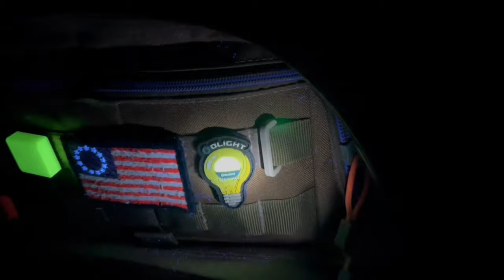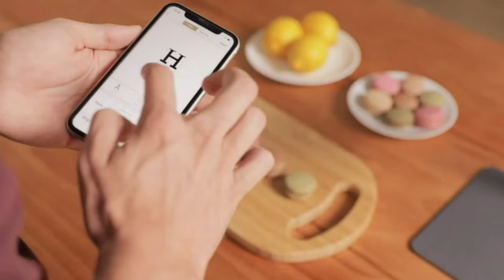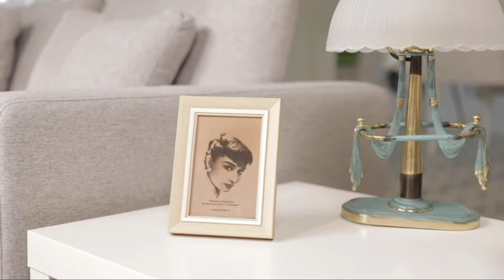Discover the Coolest Gadgets You Can Buy Our Top 5 Picks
5 Coolest Gadgets That Will Change Your Life - Top Tech Picks!In this video, we will introduce you to the top 5 coolest gadgets that you can buy right now. These gadgets are designed to make your life easier, more efficient, and more enjoyable. From smart home devices to portable chargers, we've got you covered!
Zenlet Lava Ball
EleMake Fingerprint Door Lock
Olight Arkfeld UV flashlight
Cocoon CPG7BK GRID-IT!® Accessory Organizer
LaserPecker 1 Pro (Basic) Laser Engraver